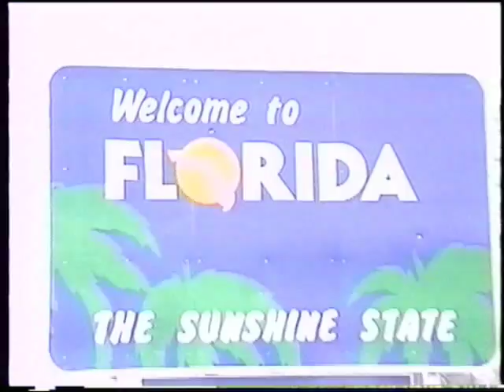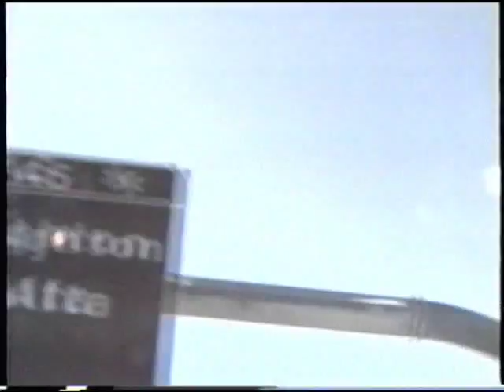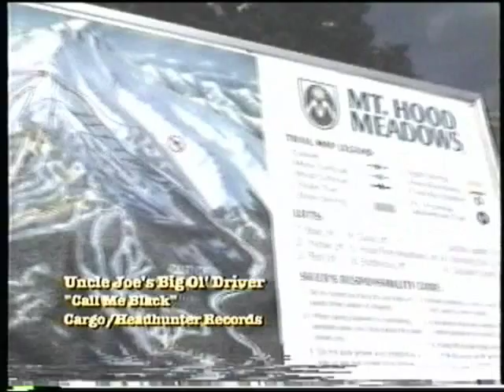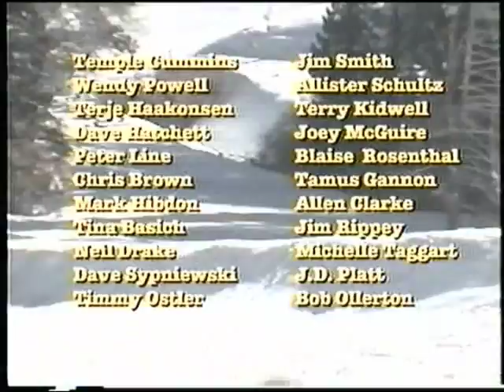TWSnow VideoMagazine #4 - Mack Dawg Productions 1994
Mack Dawg Productions- TransWorld SNOWboarding Video Magazine Issue #4 1994

A snowboarding film by Mike "Mack Dawg" McEntire.

1994 saw Mack Dawg Productions produce a series of four videos for TransWorld SNOWboarding Magazine. These films showcase some great MDP moments throughout the globe in the midst of early-mid 90's technical progression.

Dave Downing, Jason Evans, Dave Hatchett, Tamus Gannon, Blaise Rosenthal, Wendy Powell, Joey McGuire, Shannon Dunn, Tina Basich, Marc Morrisett, Temple Cummins, Jason Brown, Allen Clarke

Locations: Mt. Hood Meadows Oregon, Mt. Bachelor Oregon, Brighton Utah, Snowbird Utah, Snowmass California, Squaw Valley California, Super Bowl XXIX Florida